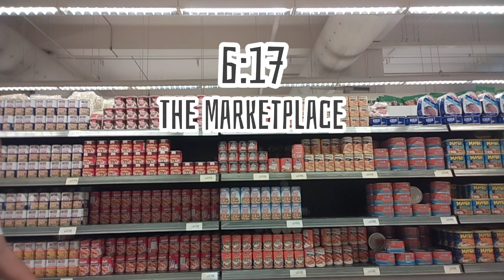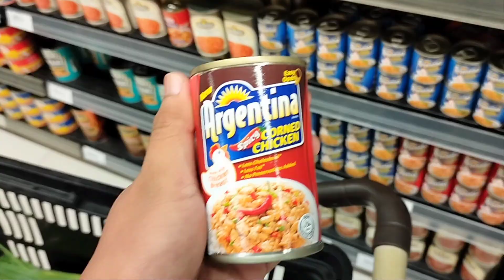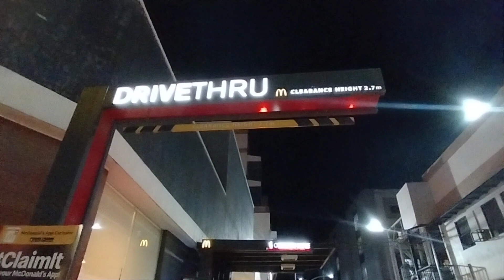LIFE LATELY : GROCERY DAY, FABRIC SHOPPING AND HOW DID I COPE UP FROM DEPRESSION. | Sasa Stylista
Hola! So happy that im back to my vlogging hobby.  Anyway, i just wanna share to you how my life is going lately. God Bless! Sasa 🥰

Music credit to the following:

Okay by Peter Fenn
Chill Music by Beat Branch
Jazz Music by Beat Branch